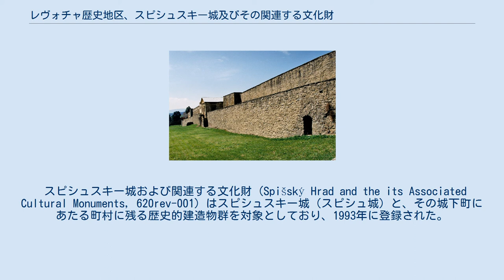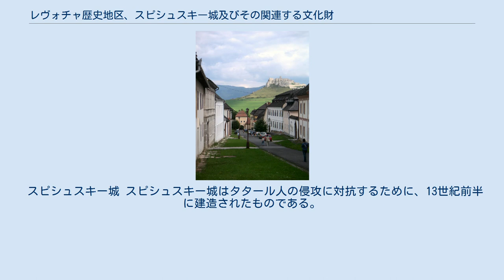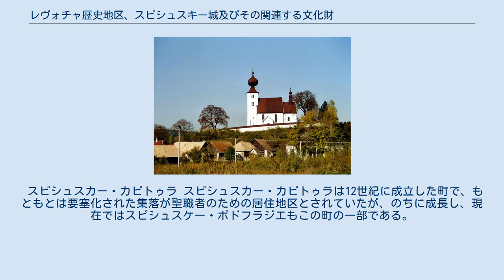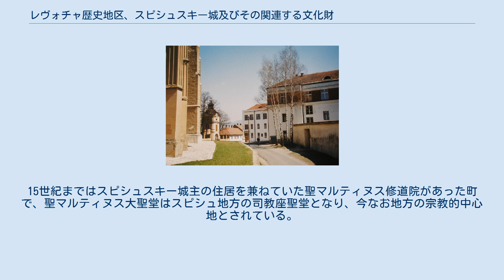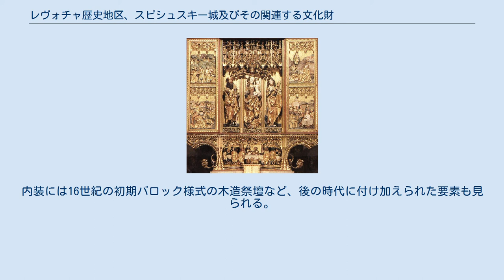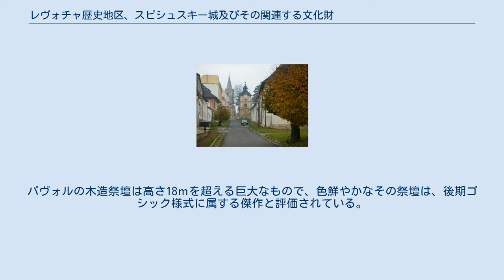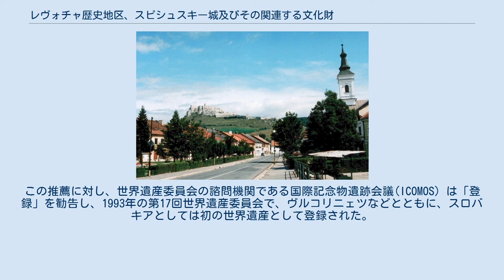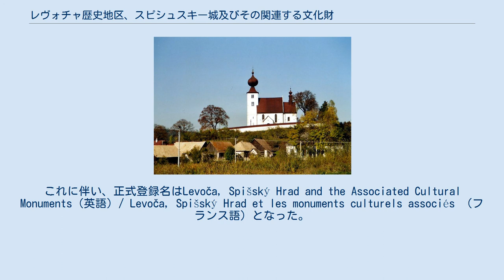レヴォチャ歴史地区、スピシュスキー城及びその関連する文化財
Spišský Hrad and the its Associated Cultural Monuments Levoča and the work of Master Paul in Spiš 世界遺産登録位置 レヴォチャ歴史地区、スピシュスキー城及びその関連する文化財（レヴォチャれきしちく、スピシュスキーじょうおよびそのかんれんするぶんかざい）は、中世の東ヨーロッパにおける集落の様子を伝えているスロバキアの世界遺産である。
1993年に「スピシュスキー城および関連する文化財」がまず登録され、2009年に「レヴォチャおよびスピシュ地方の名工パヴォルの作品」が拡大登録された。
 この世界遺産は以下の2つの構成資産によって成り立っている。
 スピシュスキー城および関連する文化財 (Spišský Hrad and the its Associated Cultural Monuments, 620rev-001) はスピシュスキー城（スピシュ城）と、その城下町にあたる町村に残る歴史的建造物群を対象としており、1993年に登録された。
コシツェ県からプレショウ県にまたがる1,300.0073 haが対象である（緩衝地域は11,910.6424 ha）。
 スピシュスキー城 スピシュスキー城はタタール人の侵攻に対抗するために、13世紀前半に建造されたものである。
後の時代には何度も改修や増築が行われ、当初ロマネスク様式の聖堂などを備えていた城に、ゴシック様式、ルネサンス様式、バロック様式の要素などが順次付け加えられていった。
1780年に火災に遭った後は廃墟となり、一時は採石場がわりに使われていたことすらあったが、1961年に国の文化財に指定された。
ただし、ビロード革命前後の混乱などが保護政策にも影響し、1970年代から行われていた修復作業が中断されるなどの問題も起こった。
 スピシュスケー・ポドフラジエ スピシュスケー・ポドフラジエは、スピシュスキー城の後部要塞から伸びる道を下りていった先にある麓の町で、ロマネスク様式の教区聖堂が残る。
後述の「宗教都市」スピシュスカー・カピトゥラとの対比で、「経済都市」として発達してきた。
15世紀には繊維産業で大いに賑わったものの、16世紀の大火のせいで、現在残る町並みにはルネサンス様式で再建されたときの建造物群が多く残る。
 スピシュスカー・カピトゥラ スピシュスカー・カピトゥラは12世紀に成立した町で、もともとは要塞化された集落が聖職者のための居住地区とされていたが、のちに成長し、現在ではスピシュスケー・ポドフラジエもこの町の一部である。
15世紀まではスピシュスキー城主の住居を兼ねていた聖マルティヌス修道院があった町で、聖マルティヌス大聖堂はスピシュ地方の司教座聖堂となり、今なお地方の宗教的中心地とされている。
この大聖堂はもともとロマネスク様式で建てられたが、スピシュスキー城と同じく後代の改修や増築によって、ゴシック様式やバロック様式などの要素も見られる。
 ジェフラ ジェフラ（ジェヘラ）はスピシュスキー城の南東5kmに位置し、かつて城の敷地として扱われていた村落だが、スピシュ地方のスロバキア人集落としては最古の部類に入ると指摘されている。
ジェフラには1245年から1275年までかけて建造された後期ロマネスク様式と初期ゴシック様式を併せ持つ聖霊聖堂が残り、修復工事中に発見された13世紀後半から15世紀に描かれたフレスコ画が特筆に価するものと評価されている。
内装には16世紀の初期バロック様式の木造祭壇など、後の時代に付け加えられた要素も見られる。
 「レヴォチャおよびスピシュ地方の名工パヴォルの作品」(Levoča and the work of Master Paul in Spiš, 620bis-002) は、2009年に拡大登録された地域であり、プレショウ県の51.2179 haが登録対象である（緩衝地域は670.036 ha）。
 レヴォチャは13世紀から14世紀にかけて成立した町で、自由都市となったのは1323年のことであった。
城壁で囲まれたレヴォチャの旧市街は、街並みも城壁も中世の様子がよく保たれており、スロバキアの中世都市の中では最良の保存状態とも言われている。
旧市街は四...